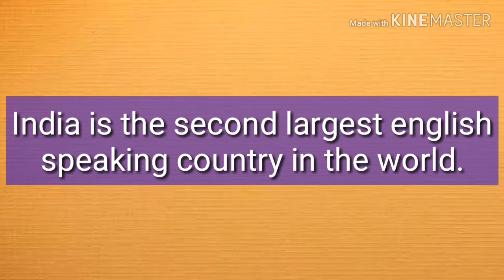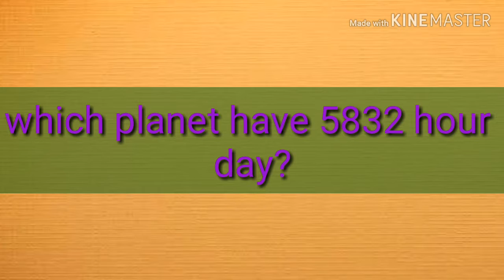General knowledge part 3, IAS interview questions, sarkari nokri jobs job, most brilliant question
TITTLE
15 Minute Meditation Music, Relaxing Music, Calming Music, Stress Relief Music, Study Music

30 Minute Deep Sleep Music: Calming Music, Relaxing Music, Soothing Music, Calming Music,

Om Chanting | Meditation Music | Sleep Music | Yoga Music | Meditation Music Relax Mind Body | Om Meditation

Midnight relaxing songs 2019 | Best soothing songs | Night songs | Slow songs | sleeping songs

FALL ASLEEP FAST | DEEP SLEEP RELAXING MUSIC

Sleep Music Delta Waves: Relaxing Music to Help you Sleep, Deep Sleep, Inner Peace

30 Minute Deep Sleep Music: Calming Music, Relaxing Music, Soothing Music, Calming Music,